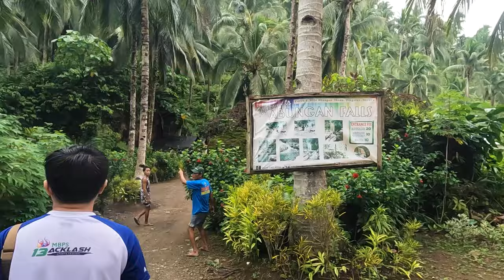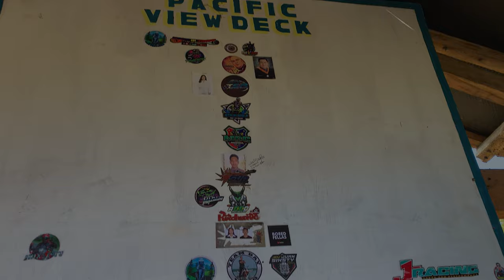QC ride to Dingalan Aurora with TMX125 Scrambler | Batanes of the East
Nag ride kami papuntang Dingalan dahil ito daw ay ang Batanes of the East.